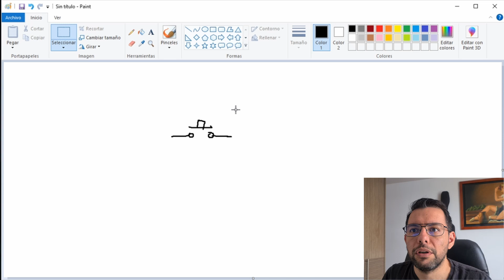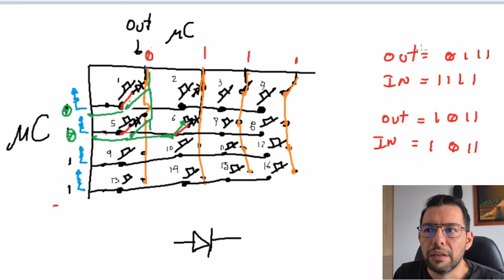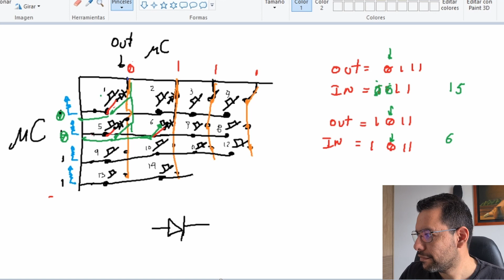QMK Electronica - Tutorial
Este es el primer video acerca de QMK, en este voy a explicar la parte electrónica que compone los teclados mecánicos que son configurados con el QMK.